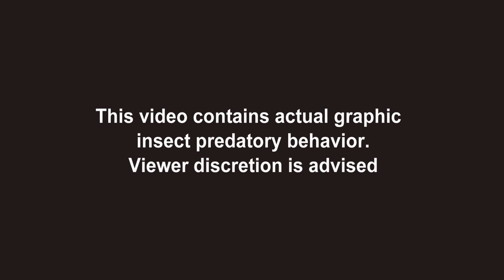The Amazing Giant Water Bug KILLER BUG VIDEO VAMPIRE INSECT Viewer Discretion advised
WHILE YOUR HERE DON'T MISS OUR AMAZING LIVE COCKROACH ROMAN CHARIOT RACE VIDEO! - YOU WILL BELIEVE THAT INSECTS ARE WONDERFUL ACTORS!
Enjoy something different? I create Hollywood Style Movies and other subjects starring LIVE INSECTS and REPTILES - Also, THIS CHANNEL is the ONLY OFFICIAL SOURCE on YouTube for ANYTHING regarding the 1980's Science Fiction Film SAGA OF A CREW. To learn more please hit the "...more"

DON'T MISS THE SEQUEL "THE KILLER BUG RETURNS" - HE EATS A CHIPMUNK!

Thrill to Crickets riding tiny Roman Chariots pulled by Cockroaches in the Ben Hur parody,

Or perhaps Jiminy Stewart and Donna Chirp starring in the live insect 'It's a Wonderful life' spoof "Christmas Eve in Cricketville" is more to your liking

Or the one that started it all - 2019's viral reptile Hollywood Movie satire video "The Geckoator - The Director'sCut"

 ABOUT THIS VIDEO:
THIS VIDEO CONTAINS ACTUAL INSECT PREDATORY BEHAVIOR.VIEWER DISCRETION ADVISED.
Reminiscent of the famous Alien Face hugger, this little underwater 'Fish hugger' dispatches it's prey.
Derived from 2007 camcorder footage, this video demonstrates the predatory behaviors of Belostomatidae, a family of freshwater hemipteran insects known as giant water bugs - also known as toe-biters, electric-light bugs, alligator ticks, or alligator fleas. I was bitten by one of these at the bottom of a pool when I was around 10 years old so I can testify that it is one of the most painful insect bites - Though technically it was a 'puncture' rather than a bite. Their syringe-like beak first injects a powerful saliva which begins to liquefy the victim's innards after which the water bug feasts on the juices like a Vampire. They are typically encountered in freshwater ponds, marshes and slow-flowing streams. This specimen collected in Sanford Maine was 2-1/2 inches long. They are a popular food in parts of Asia.